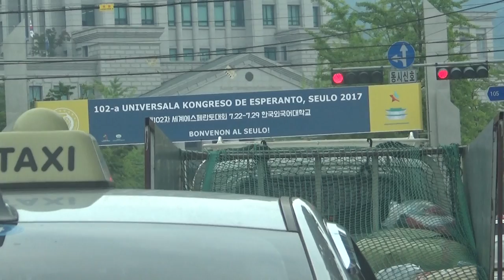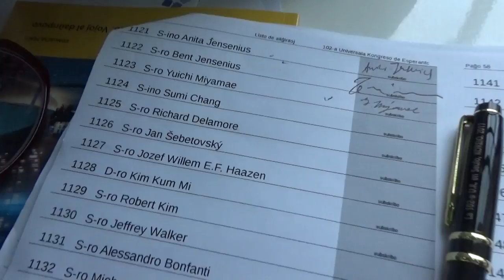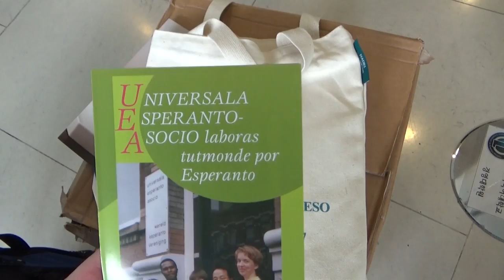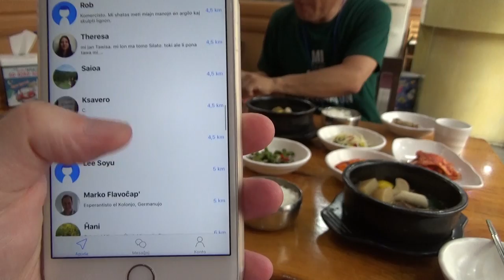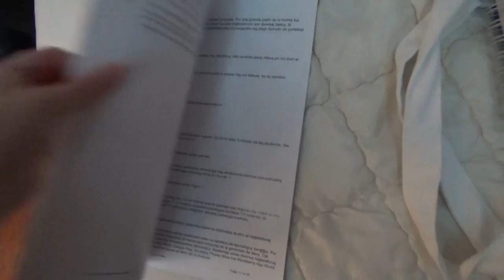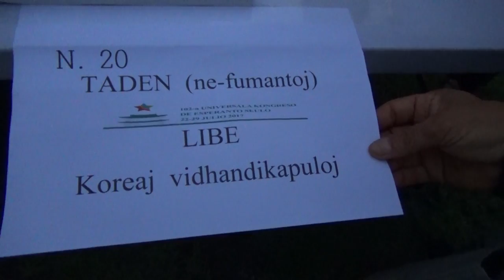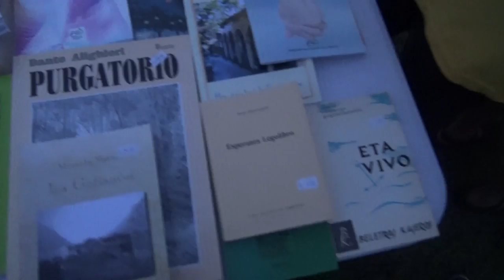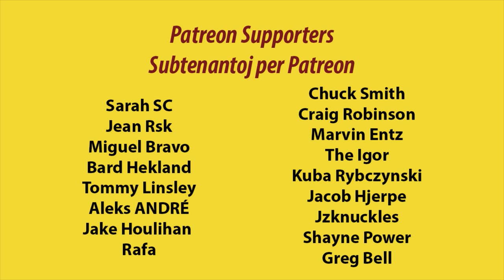Evildea FINFINE estas ĉe la UKO!!!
en: In this film, Evildea (Your God) travels from IKEF to the UK with his new Korean friend, Sonĝo. Later he takes part in the Movada Foiro.
eo: En ĉi tiu filmeto, Evildea (Via Dio) vojaĝis de IKEF ĝis UKo kun sia nova korea amiko, Sonĝo. Poste, li partoprenis en la Movada Foiro.